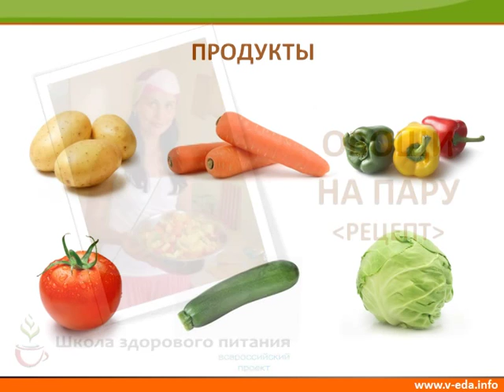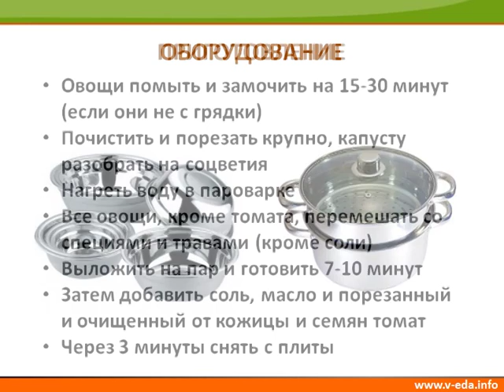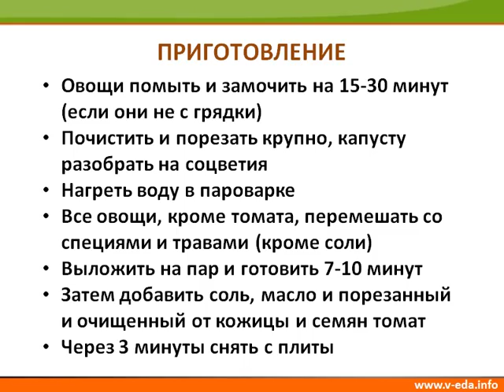Готовим вкусные овощи со специями в пароварке